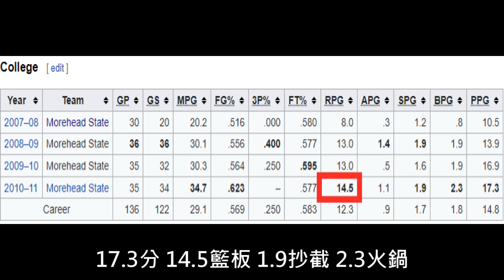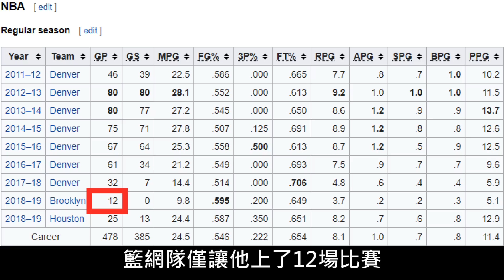NBA球員｜5分鐘帶你認識半獸人Kenneth Faried 『蝦球啦』三十一